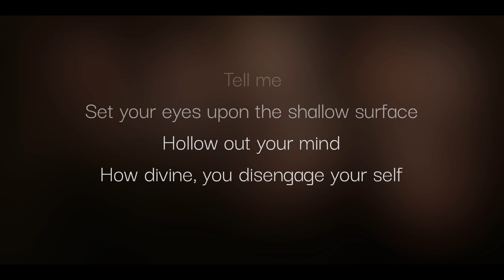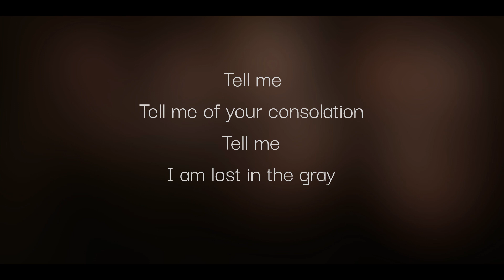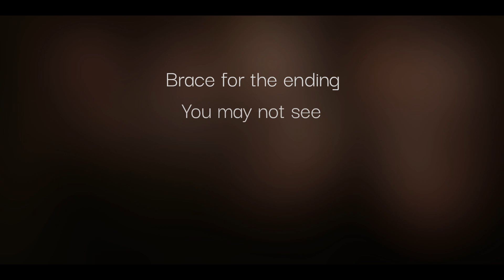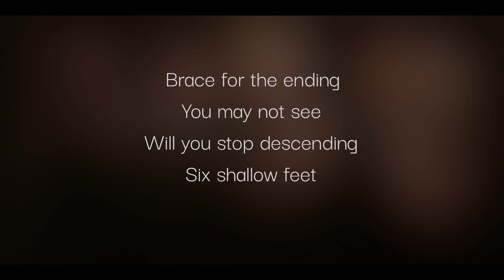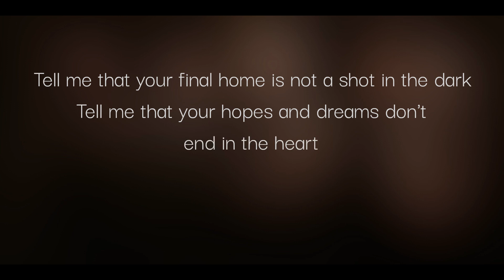Demon Hunter - The Heart Of A Graveyard - Karaoke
Artist - Demon Hunter
Album - Extremist
Song - The Heart Of A Graveyard